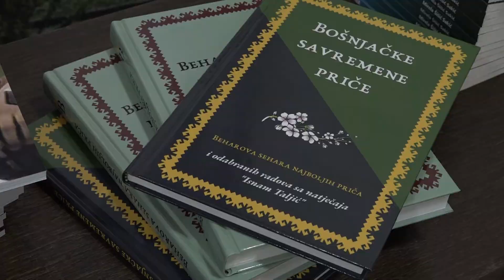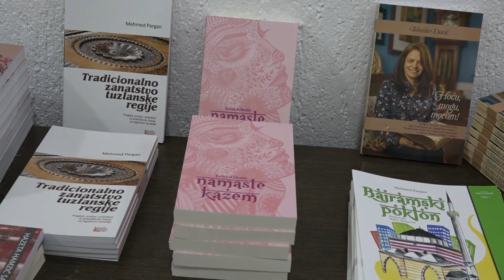U Tuzli obilježen Svjetski dan knjige i autorskih prava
Narodna         i         univerzitetska biblioteka "Derviš Sušić" Tuzla povodom         obilježavanja 23.         aprila Svjetskog dana knjige i autorskih prava organzovala je         književno veče.         Prilika je to da se svojim aktivnostima u obilježavanje uključi         što više         pisaca, izdavača, nastavnika, te bibliotekara i medija. Kako je         istaknuto ovom         priliko, grad Tuzla ima bogatu tradiciju čitanja i izdavaštva i         tu tradiciju kroz         ovakve i slične projekte, treba njegovati i u budućnosti. Odluka         o obilježavanju         Svjetskoga dana knjige i autorskih prava donesena je na Općoj         konferenciji         UNESCO održanoj u Parizu 1995. godine, a  obilježava se u više         od stotinu          zemalja širom svijeta.

(RTV7)